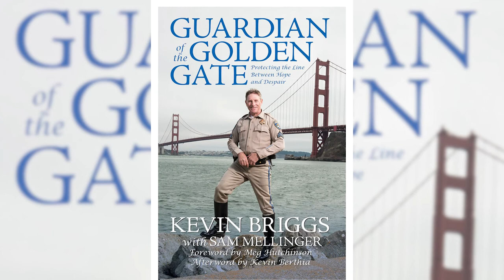The story behind an iconic photo which became much more than an attempted suicide for an Oakland man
Kevin Berthia and Kevin Briggs were brought together on March 11, 2005 when Berthia tried to commit suicide for the 11th or 12th time (he couldn’t remember) on the Golden Gate Bridge.  They met as Berthia stood 220 feet above the water on a thin beam, convinced the world would be better off without him.  Hear how a complete stranger was able to convince him to live and how it took crossing paths a second time for Berthia to realize his life, story and suffering could help other people.  Both men are open about their own struggles with mental illness and hope to break the stigmas associated with it.